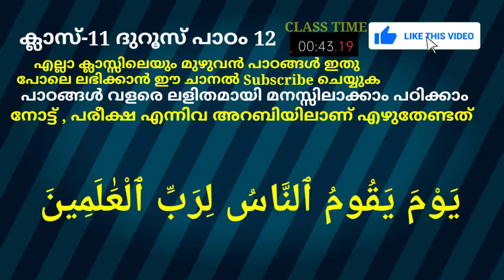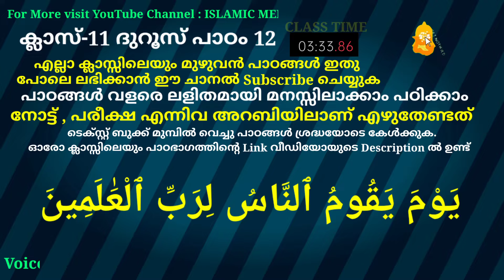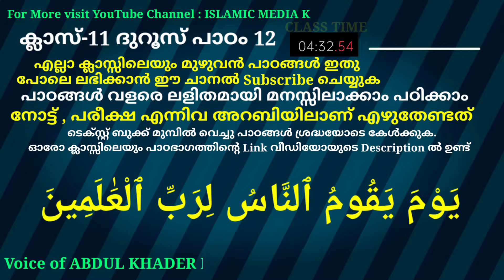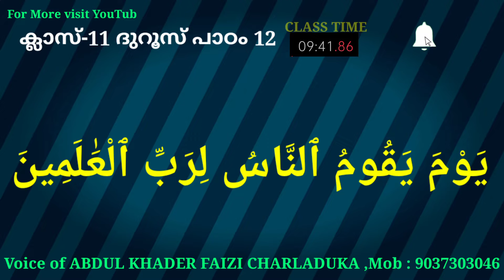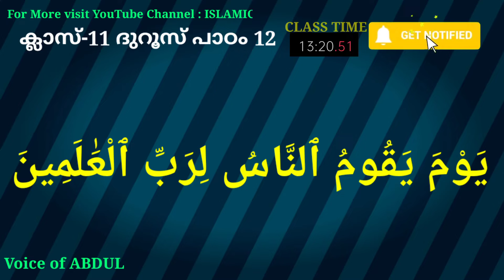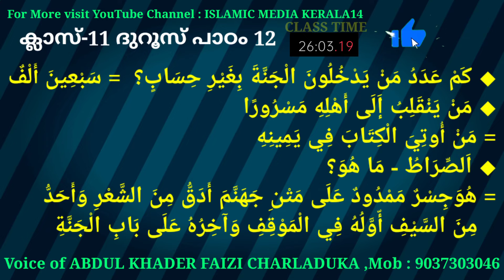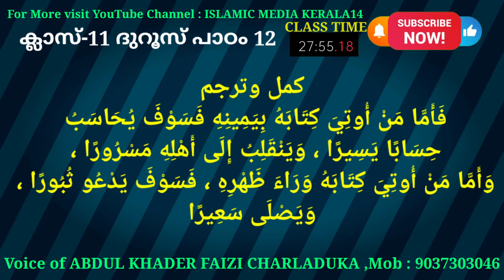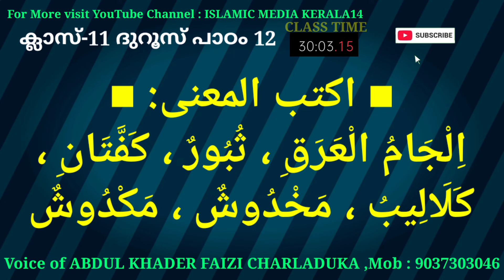ക്ലാസ് 11 ദുറൂസ് പാഠം 12 Class 11 DUROOS Lesson 12 islamic media kerala14 imk samastha madrasa class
ക്ലാസ് 11 ദുറൂസ് പാഠം 12 Class 11 DUROOS Lesson 12 islamic media kerala14 imk madrasa class video for everyone imk imk14